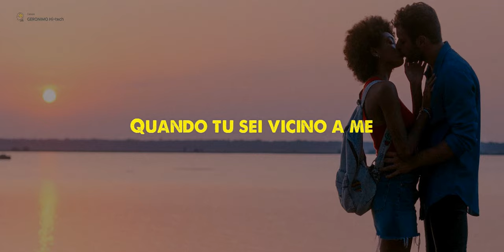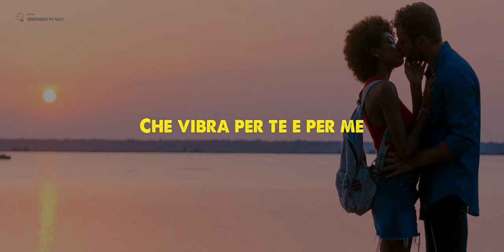Soundtrack | Il cielo in una stanza - Mina (testo | lyrics) | Summertime (2020)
Summertime è una serie Netflix interamente italiana, diretta da Lorenzo Sportiello e Francesco Lagi. Distribuita dal 29 aprile 2020 sulla piattaforma streaming.

Summertime tracklist (colonna sonora serie Netflix)

    Achille Lauro – Cadillac
    Achille Lauro – Thoiry RMX (Feat. Gemitaiz, Quentin40, Cream & Puritano)
    Barney Wilen – Estate
    Bartolini – Manchester
    Bartolini – Penelope
    Bruno Martino – Estate
    Casadei – Sabrina
    Childish Gambino – Redbone
    Clavdio – Cuore
    Colombre – Terrore
    Coma_Cose – Anima Lattina
    Coma_Cose – Mancarsi
    Emmanuelle – Italove
    Erlend Øye – Estate
    Frah Quintale – 64 Bars
    Frah Quintale e Giorgio Poi – Missili
    Frah Quintale – Gli occhi
    Francesca Michielin feat. Giorgio Poi – Leoni
    Francesco De Leo – Lucy
    Francesco De Leo – V
    Franco126 – San Siro
    Franco126 – Stanza singola feat. Tommaso Paradiso
    Gazebo – I love Chopin
    Machete, Gemitaiz, Izi, Salmo – Mammastomale
    Germanò – Ti soprenderebbe
    Giorgio Poi – Doppio Nodo
    Giorgio Poi – Napoleone
    Giorgio Poi – Vinavil
    Jimmy Fontana – Il Mondo
    John Canoe – Start to Move
    Laila Al Habash – Bluetooth
    Laila Al Habash – Come quella volta
    Mesa – La Colpa
    Mesa – Oh Satellity
    ► Mina – Il cielo in una stanza ◄
    Psicologi – Autostima
    Psicologi – Guerra e pace
    Priestess – Brava
    Raphael Gualazzi – Summertime
    Salmo – Estate dimmerda
    Salmo – Il cielo nella stanza
    Soft Cell – Tainted Love
    Tame Impala – The less I know the better
    The Jesus and Mary Chain – Just Like Honey